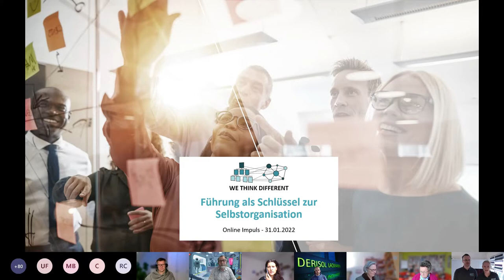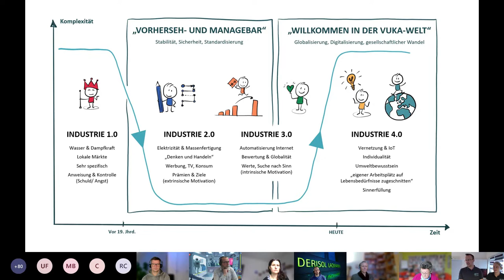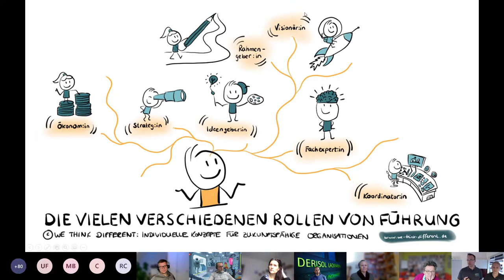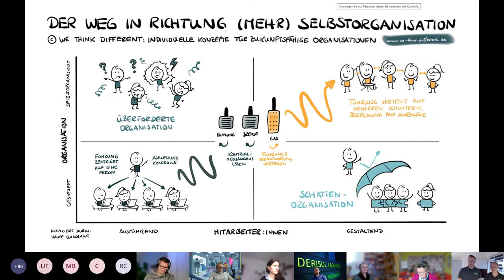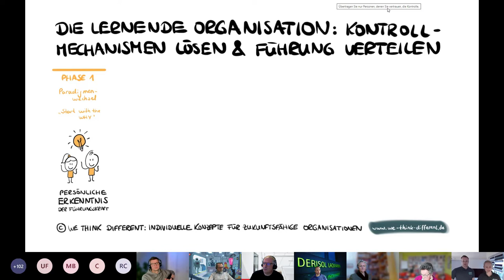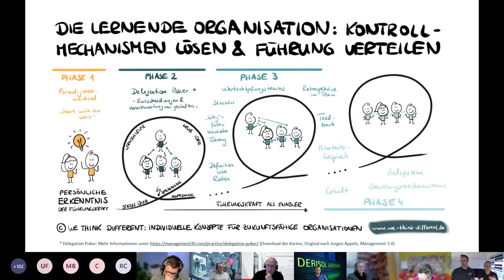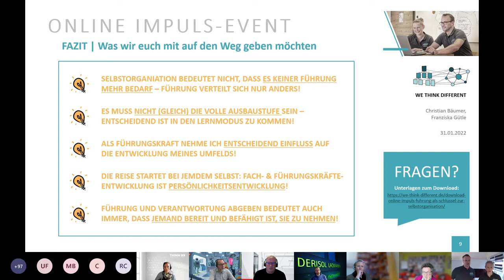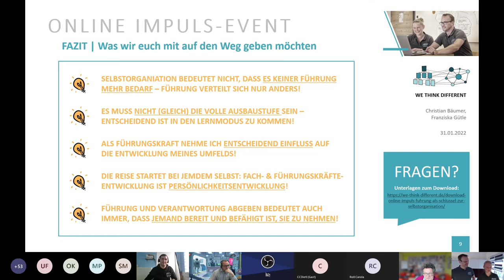WE THINK DIFFERENT: Führung als Schlüssel zur Selbstorganisation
Das Prinzip der Selbstorganisation ist gegenwärtig ein beliebter Zielzustand in vielen Organisationen. Mit ihr wird der Wunsch, steigende Komplexität bewältigbar zu machen, in Verbindung gebracht. Doch "sich als Organisation selbst organisieren zu können" ist eine Fähigkeit, die erlernt werden will.
Du fragst dich, wie?

Wir haben unsere Gedanken zu einem möglichen Weg in Richtung Selbstorganisation in unserem PDF-Guide (gibt es kostenfrei zum Download zusammengefasst.

Eine entscheidende Rolle nimmt aus unserer Sicht die Rolle der Führungskraft ein - sie ermöglicht oder verhindert den Entwicklungsprozess und bedarf deshalb einer besonderen Betrachtung!

In unserer Online-Impuls-Aufnahme teilen wir zu diesem Themenfeld unsere Erfahrungen aus der Praxis, stellen die "lernende Organisation" als Zwischenschritt zur Selbstorganisation vor und geben konkrete Tipps für Anwendung im eigenen Unternehmen.